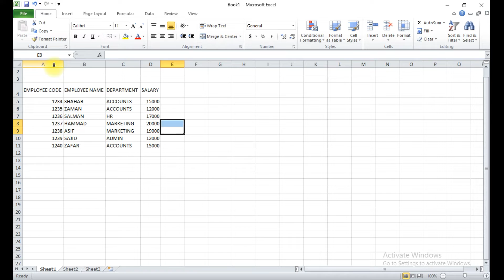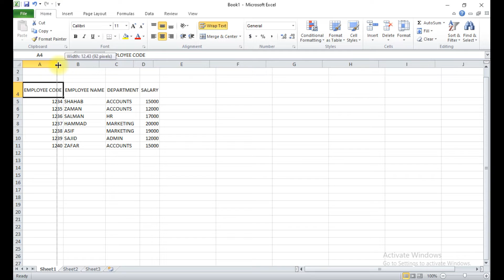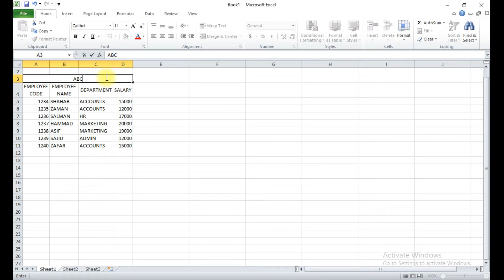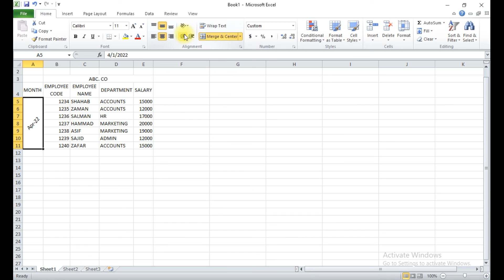Lec # 11 How To Use Alignment Group Tools (Hafiz Shahab) MS Excel Course In Urdu (Beginners Level)